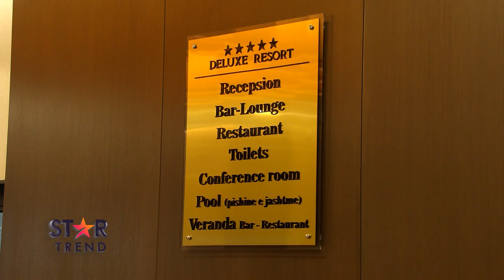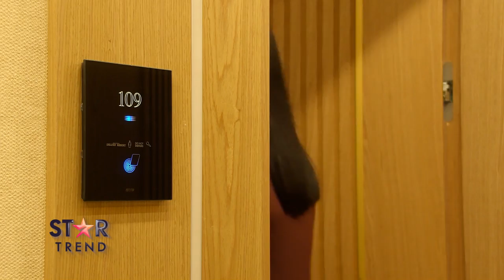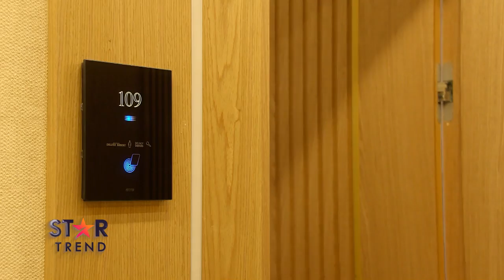STAR TREND - DELUXE RESORT & SPA